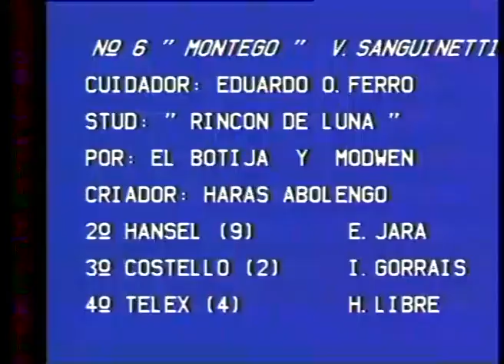1981 11 21 PROVINCIA DE BUENOS AIRES G 2 1981 MONTEGO - HSI